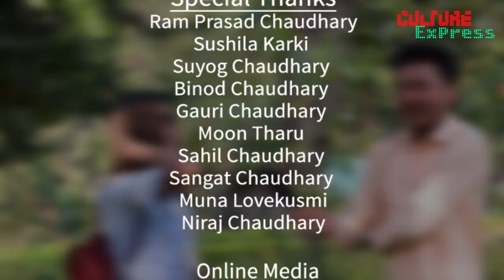Culture Express | Episode 2| Tharu Model Sushila Karki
Culture Express | Episode 2 | थारु चालचलन भेषभुषा के  बरेम करल बातचित  |

Camera : Surya Chaudhary/Sp Bindass
Edit        : Arun Chaudhary
Vj            : SWAROOP CHAUDHARY
Episode : Culture Express
Episode : 01

Every Week Saturday

 Our Team:
Harendra chaudhary
Swaroop Chaudhary
Suyog Chaudhary
Ram Prashad Chaudhary
Saahil  Chaudhary
Amit BK
Gauri Chaudhary

Media Partner:
88.3 Radio Ghodaghodi Fm
Btv Network Nepal
Tharunk.com
Bindass Media
JFN Nepal
Kailarionline.com